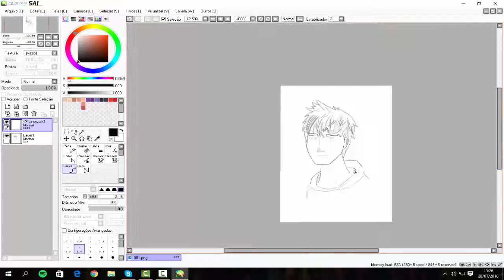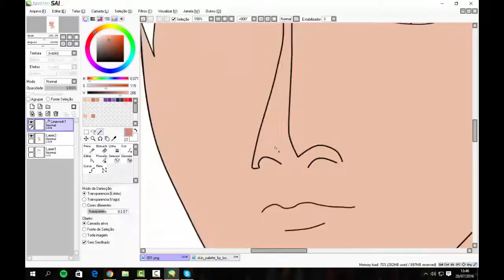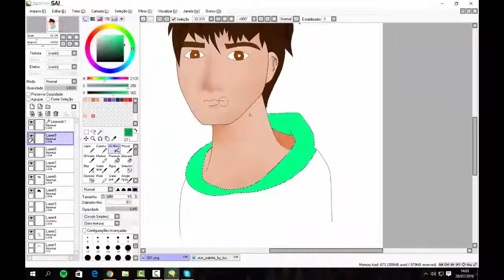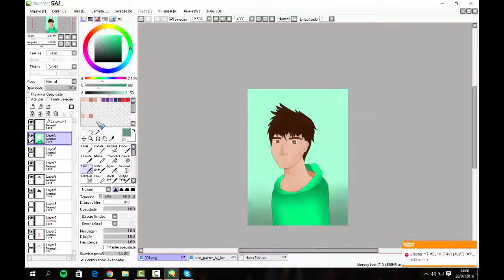Speed Art: Avatar TIAGO MINA - (Daniela Designs)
♥ Perguntas frequentes:♥

♦Pode fazer para mim de graça?
-Posso em troca de divulgação se vocês tiveram mais de 150 inscritos, se não for o caso não , e não abrimos excepções!

♦E se não tenho 150 inscritos?
- Nesse caso, o produto é pago, só enviar mensagem e iremos falar o preço

♦Se vocês me fizerem algo vão gravar?
-Normalmente sim, mas se você não quiser não postamos

★Informações